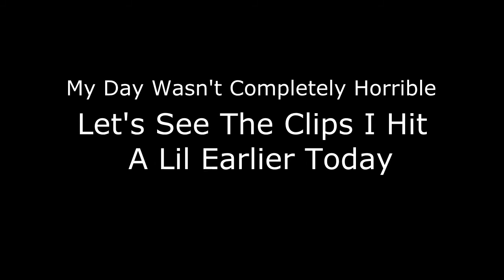Road To A KillCam FFA Edition #2 (HITMARKER?) -Gambit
Gambling Ep.1
-Make Sure You Share! (It helps A Lot!)
Watch Till End To See Some Good Clips.